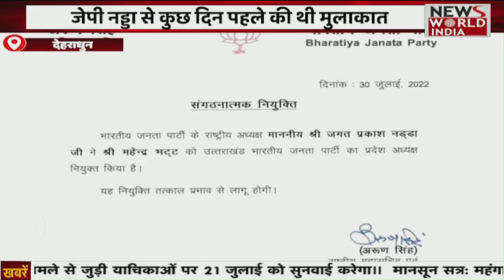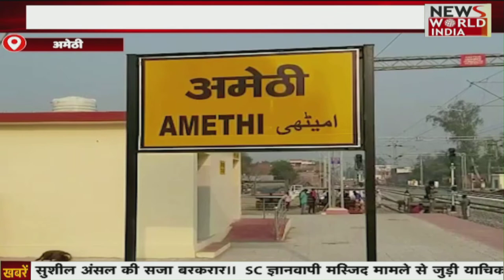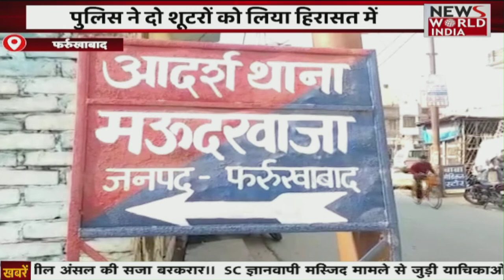Special Bulletin: हिंदी समाचार बुलेटिन। शाम तक की खबरें | Breaking News । News World India